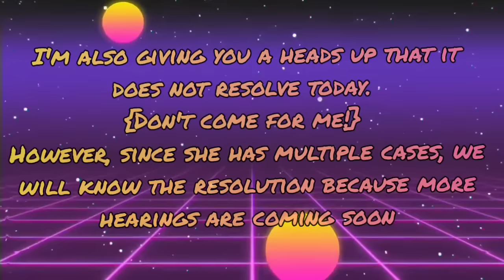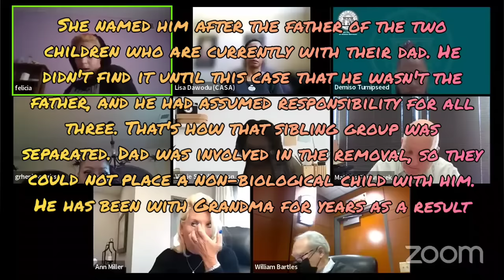Mom's TPR, Finally! (Baffled With Judge Bartles)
Other case videos

For Commissions please visit :

Facebook.com/OnTropolis